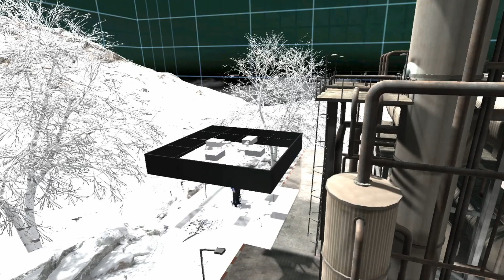Connecting Our Immersive Spaces to the Metaverse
Igloo Vision immersive room technology with volumetric streaming technology provided by Depthkit.